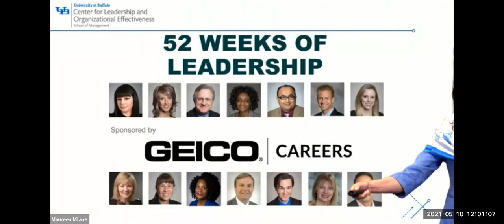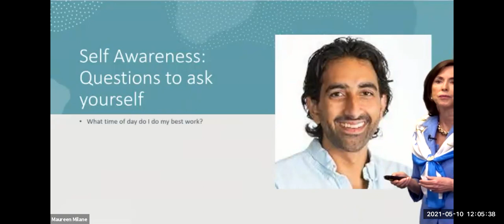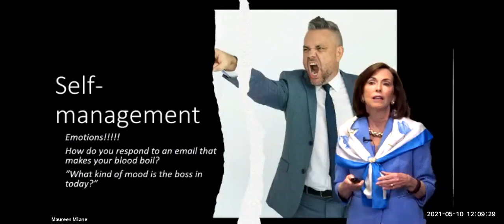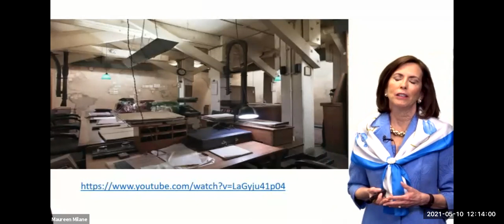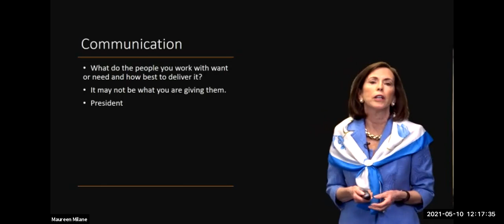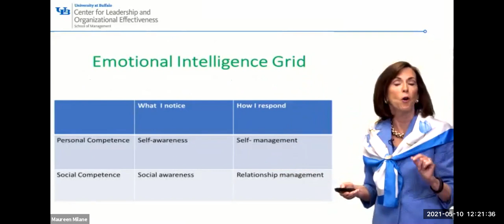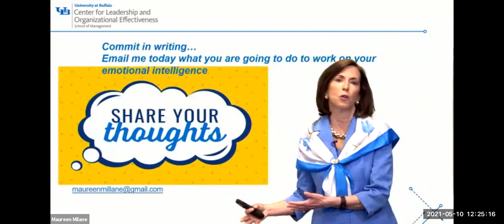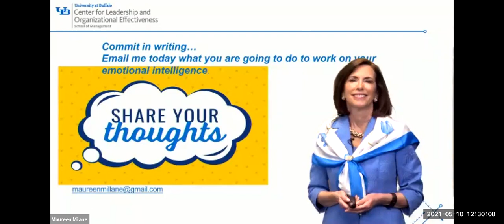Leadership and Emotional Intelligence - CLOE's 52 Weeks of Leadership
Maureen Millane, CLOE leadership coach, discusses inclusive leadership as part of CLOE's 52 Weeks of Leadership program, where you’ll learn practical leadership insights—and tangible steps to put those insights to work.

Learn more about the 52 Weeks of Leadership program from our Center for Leadership and Organizational Effectiveness